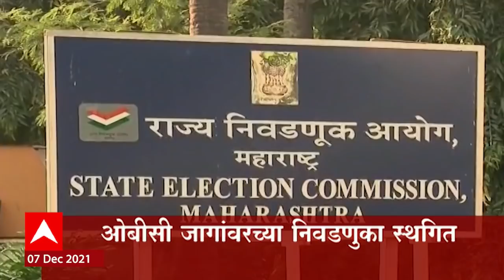ABP Majha Marathi News Headlines 4pm 071221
ABP Majha : Marathi live | ABP Majha : Marathi | ABP Majha Live Marathi || ABP Majha मराठी लाईव्ह | Marathi News LIVE | 24X7 Live news updates | live Abp Majha Marathi | Abp Majha news live | Marathi News Live | Abp Majha : Maharashtra News | ABP Majha Marathi streaming | Abp Majha Maharashtra live | ABP Majha Marathi news live